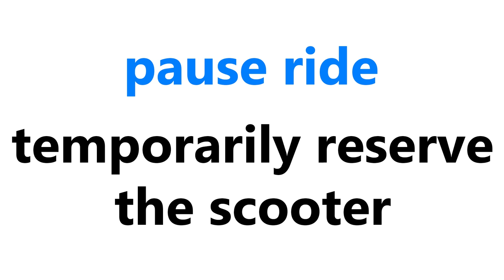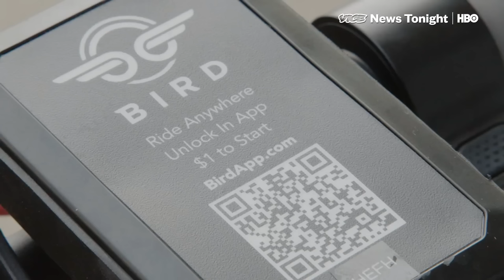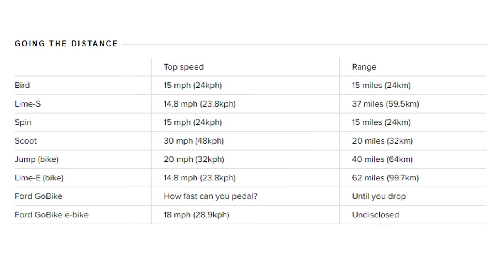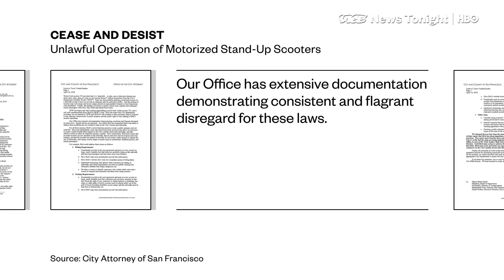The War on Bird Scooters